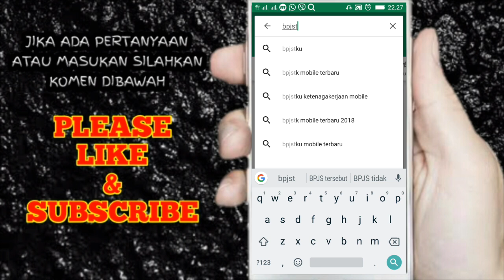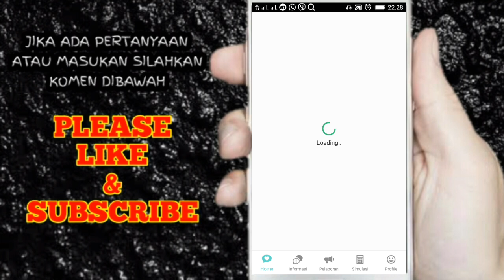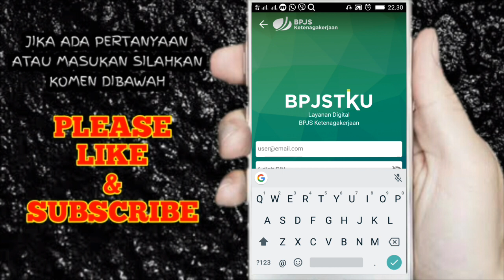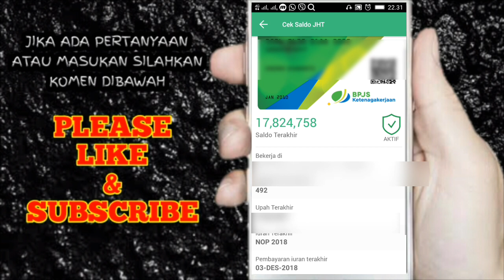Cara Cek Saldo BPJS Ketenagakerjaan Online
Di video kali ini saya akan men-share ke teman2 bagaimana cara cek saldo BPJS ketenagakerjaan secara online di hp android

Tonton videonya sampai selesai ya guys..
Jika temen2 masih da yg belum bisa bikin akun bpjsnya silahkan komen dibawah..
Ntar saya akan membuatkan video tutorialnya...